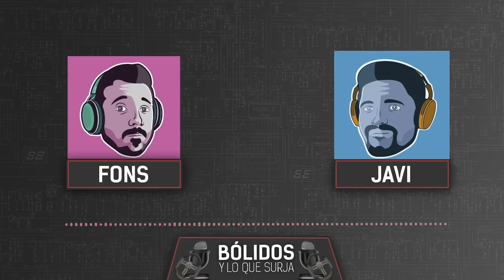MAX-ADA AL MUNDIAL | BÓLIDOS Y LO QUE SURJA #90